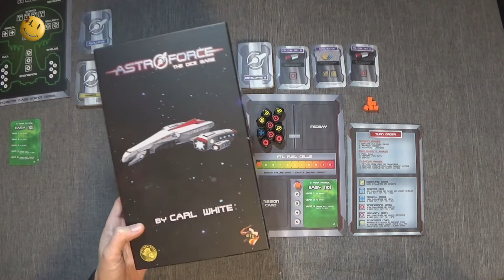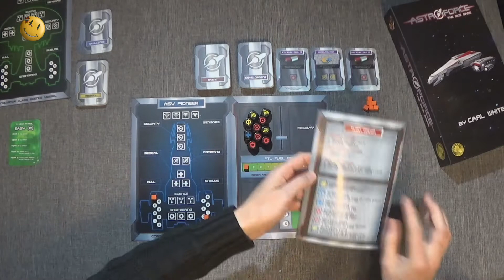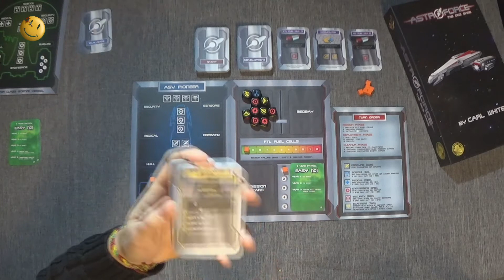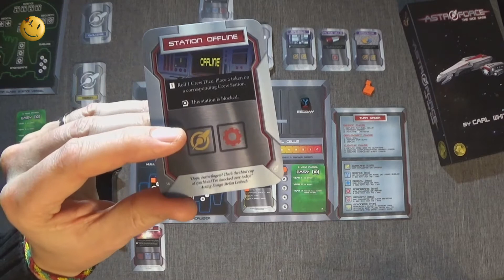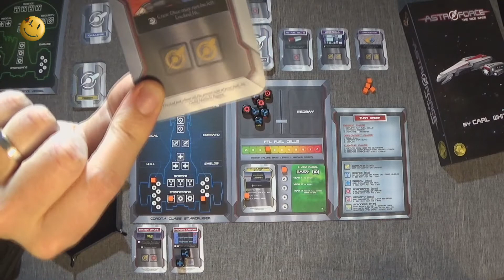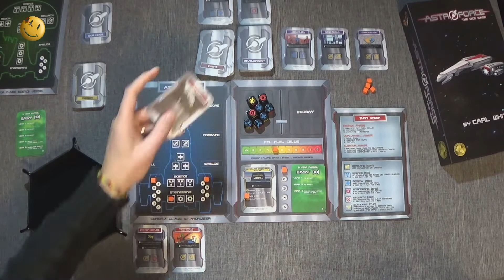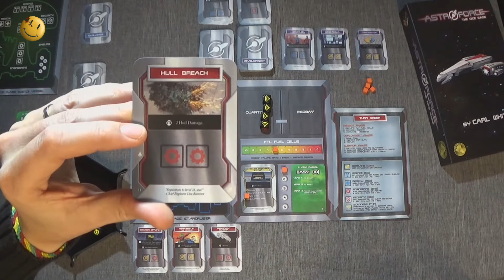ASTROFORCE│Star Trek sans la license !│Présentation-Partie [FR] [HD]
►Qui n'a jamais rêvé de piloter son propre vaisseau intergalactique tel que le célèbre Enterprise de Star Trek afin d'explorer les confins de la galaxie ?◄
►Avec ASTROFORCE, c'est possible ! Les dés sont l'équipage et c'est à vous, commandant, de gérer les événements qui surviennent le plus efficacement possible tout en gardant à l'esprit que vous avez une mission à accomplir !◄

Suivez mes lives sur Twitch.tv/syfer57 ;)

Ma config en détail:

-Processeur: Intel core i5 3570K (3.4 GHz/4.2 GHz)
-Carte mère: MSI Z77 MPower
-Ventirad: Noctua NH-D14
-RAM: Kingston HyperX Beast 4*4 Go cadencée à 2400 MHz
-Carte graphique: MSI Geforce GTX 1070
-Alimentation: Seasonic Platinum 760
-Disques dur: 2*Seagate Barracuda 7200 trs/min 2To
-SSD: Samsung 840 PRO 128 Go
-Boitier: Cooler Master HAF XM
-Rhéobus: KazeMaster PRO
-Lecteur/Graveur DVD LG
-Ecran: AOC e2752Vq 27''
-Clavier: Corsair Vengeance K60
-Souris: Corsair Vengeance M65
-Micro-casque: Corsair Vengeance 1500